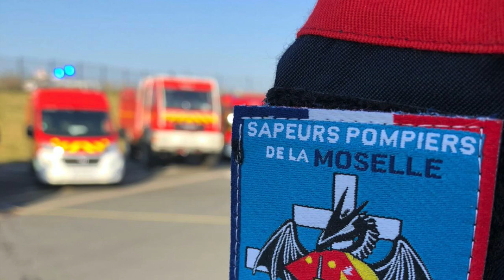A NOS HEROS du QUOTIDIEN: les pompiers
un film de Pauline GRIBLING